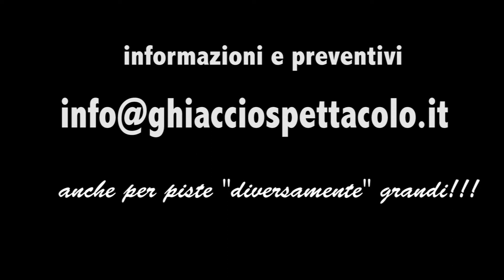Pista piccola, grande spettacolo | GhiaccioSpettacolo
La bravura dei nostri artisti anche in piste di dimensioni ridotte!